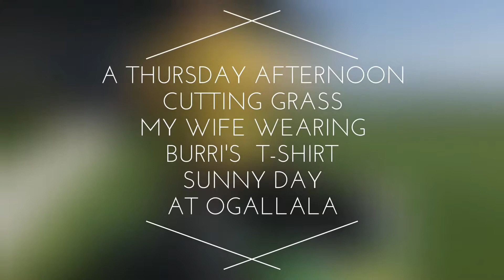Burri's T-shirt August 29, 2017